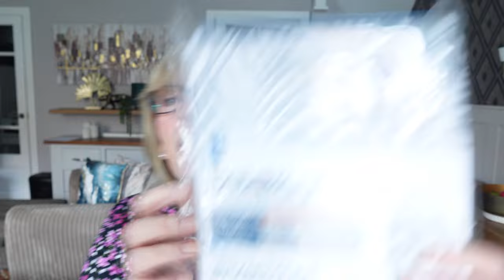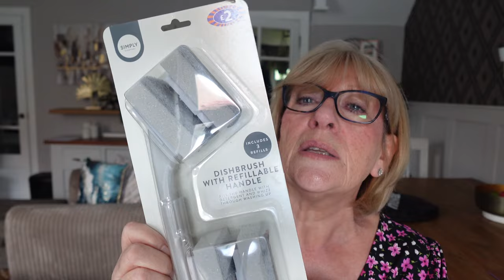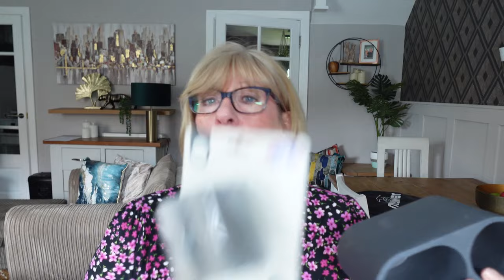B&M and Peacocks Haul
A few bits from B&M and a 'taster' of Peacocks clothes!